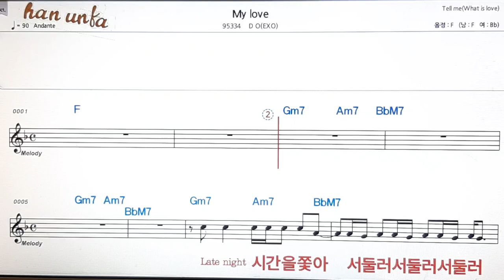My love/D O👍노래 반주, 코드 악보,가라오케💋Karaoke*Sheet Music*Chord*MR